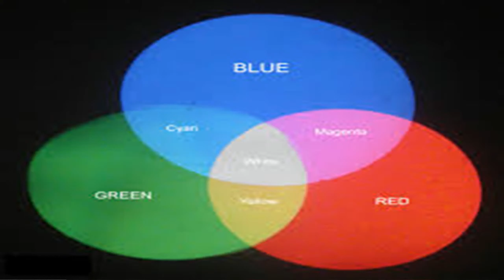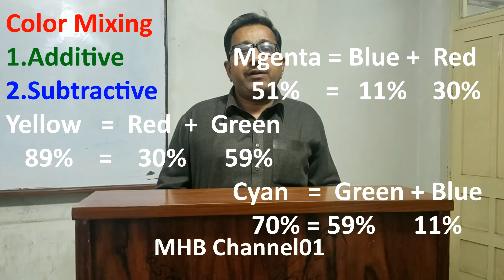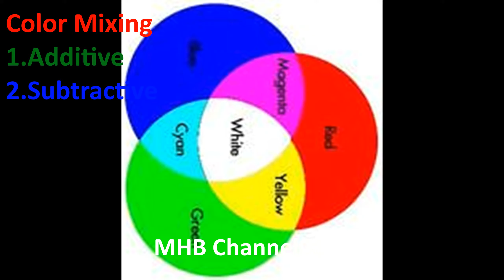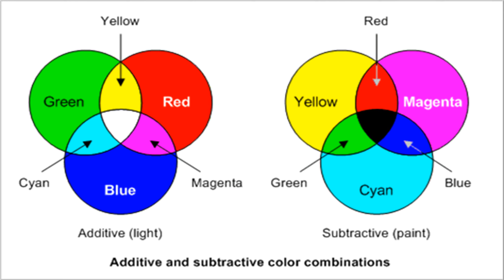Color Mixing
Dear viewers you are watching MHB Channel01 on you tube.
In this 03:06 minutes video i will show you  color mixing for TV transmission. Video.
There are two types of color mixing used for TV transmission.
1.Additive color mixing
2. Subtractive Color mixing
I have also added a special tip for circle diagram used for color mixing.